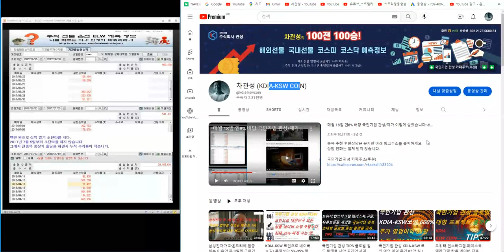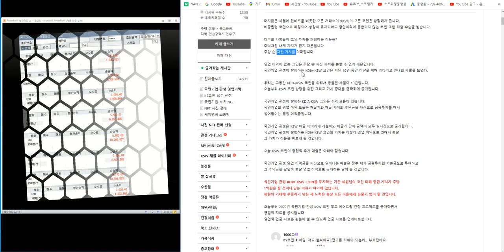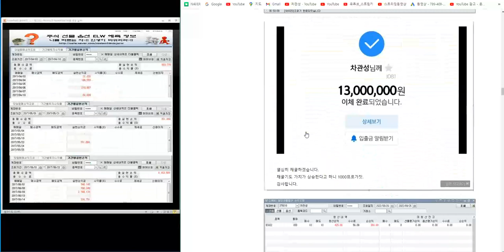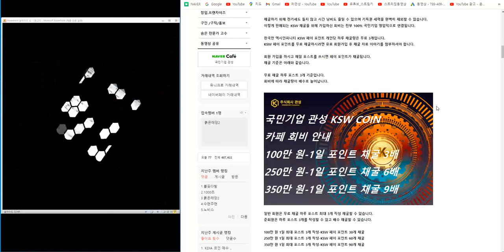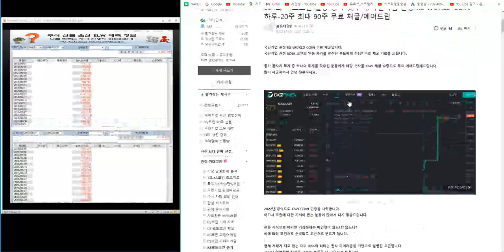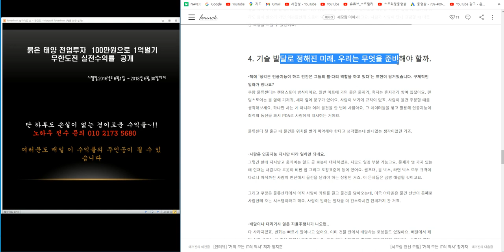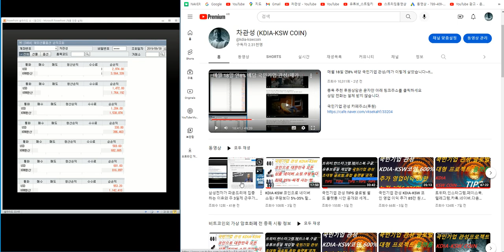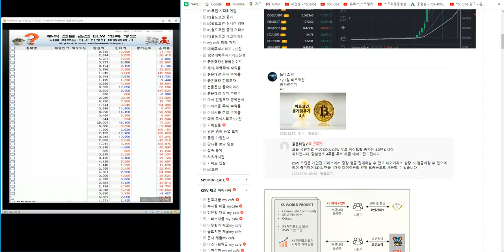국민기업 관성 KDIA-KSW 코인 영업 이익 추가 68만 원 /누적 영업이익 3억 6.944만 원/비트코인.리플.이더리움.엑시인피니티.도지코인.트론 비트토렌트.에이다.솔라나아이큐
한국제지.한국조선해양.한국종합기술.한국주강.한국주철관.한국지네틱팜.한국철강.한국체인공업.한국카본.한국캐피탈.한국컴퓨터.한국코퍼레이션.한국콜마.한국콜마홀딩스.한국큐빅.한국타이어엔테크놀로지.한국테그롤로지./한국테크놀로지그룹.한국토지신탁.한국특수형강.한국패러랠.한국팩키지.한국프랜지.한국항공우주.한국화장품.한국화장품제조.한글과컴퓨터.한네트.한농화성.한독.한독크린텍.한라.한라홀딩스.한류센터.한류타임즈.